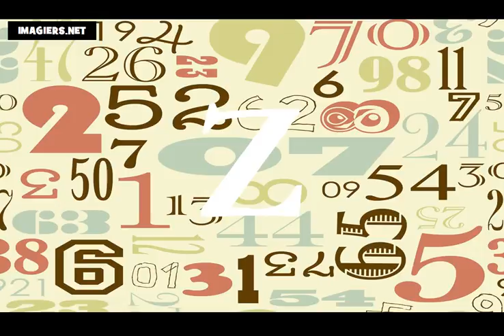法語教學 = 字母表